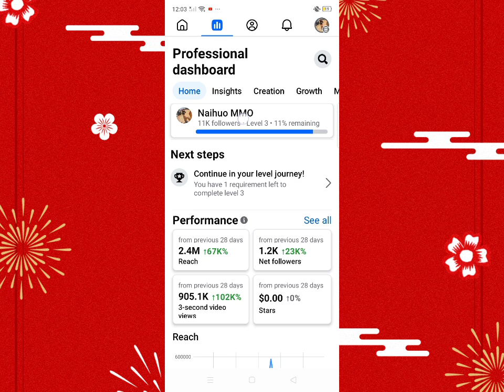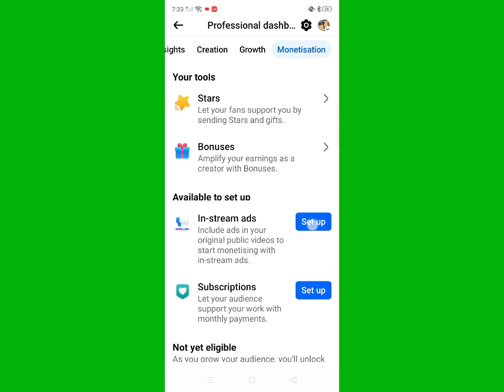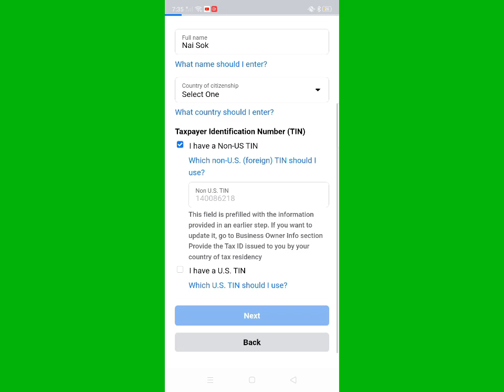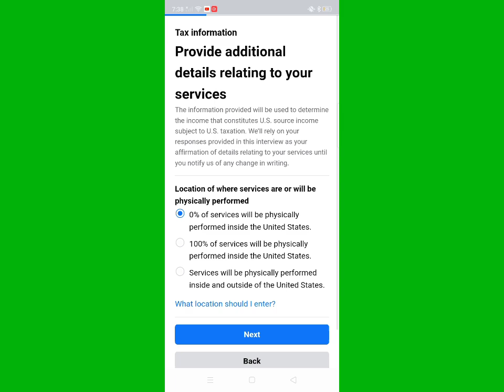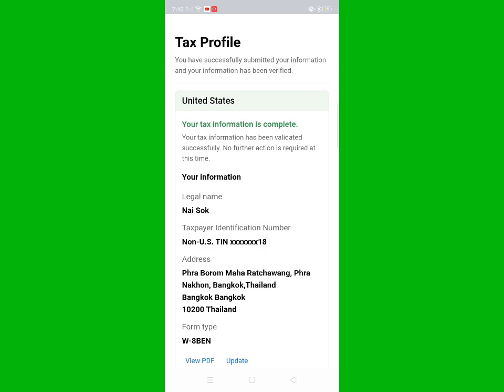How to set In stream Ad 2024, របៀបset up In-stream Ad រកលុយពីfacebook , របៀបរកលុយតាមfacebook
How to set up in stream Ad on Facebook page 2024